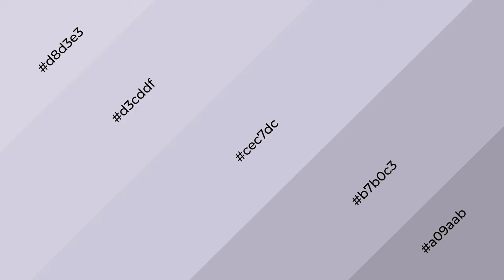Shades & Tints of Angel Kiss color cec7dc A Warm Grey color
Shades of Angel Kiss color cec7dc Warm Shades of Angel Kiss color with Grey hue for your project!

Shades
Hex b7b0c3

Tints
Hex d3cddf